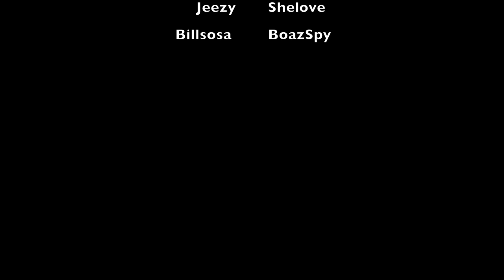Polivalan (Officials video) FREESTYLES (OTBF)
Freestyles polivan diss all them rapper in orlando OTBF Production the #1 sources for the hottest hip hop Kreyol